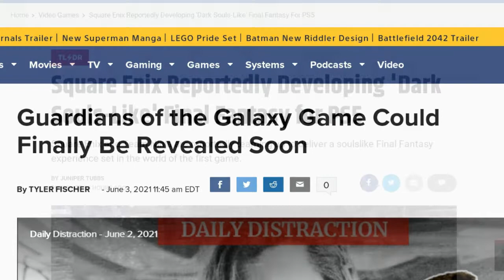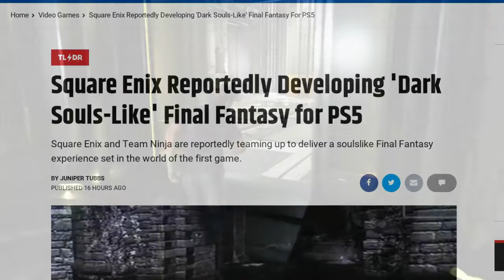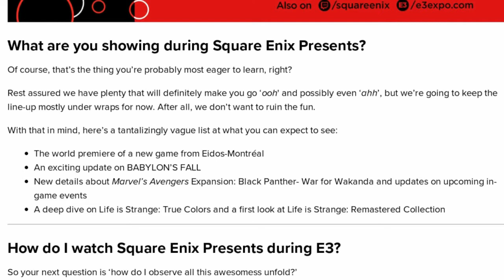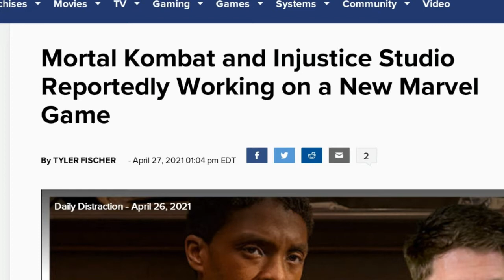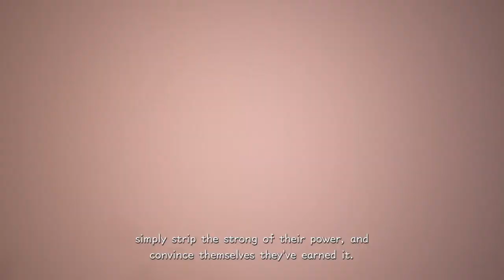E3 2021 Predictions! SO MANY POSSIBILITIES!!!